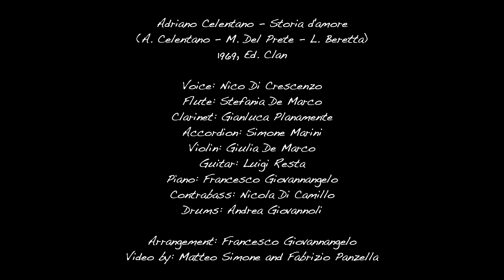Storia d'amore - Adriano Celentano cover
Adriano Celentano - Storia d'Amore
(A. Celentano - M. Del Prete - L. Beretta)
1969, Ed. Clan

Eseguita da:
Voce: Nico Di Crescenzo
Flauto: Stefania De Marco
Clarinetto: Ginaluca Planamente
Fisarmonica: Simone Marini
Violino: Giulia De Marco
Chitarra: Luigi Resta
Piano: Francesco Giovannangelo
Contrabbasso: Nicola Di Camillo
Batteria: Andrea Giovannoli

Arrangiamento: Francesco Giovannangelo
Video di: Matteo Simone and Fabrizio Panzella

Video girato presso:
Teatro comunale "C. De Nardis" di Orsogna (CH)

Special Thanks:
Zenone Benedetto
I Guardiani dell'Oca
Carlo Menè
Gianni Furiassi
Paolo Bucciarelli